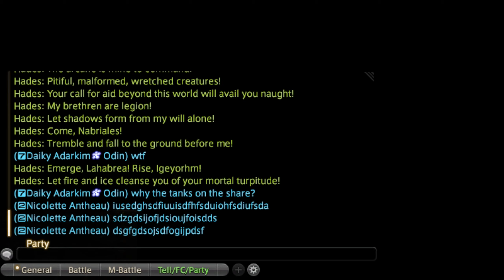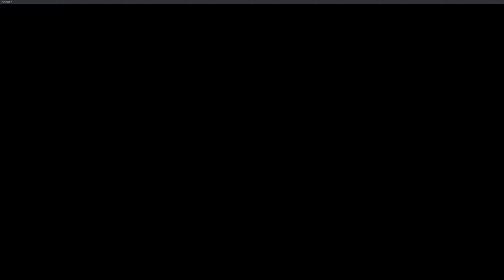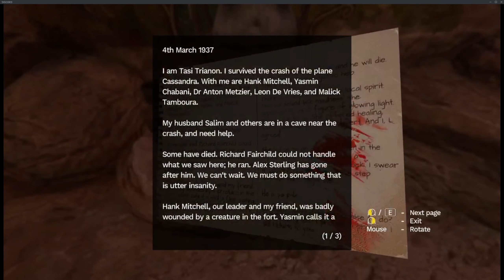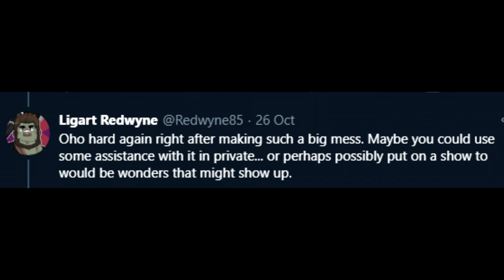Losers of Light 5.3